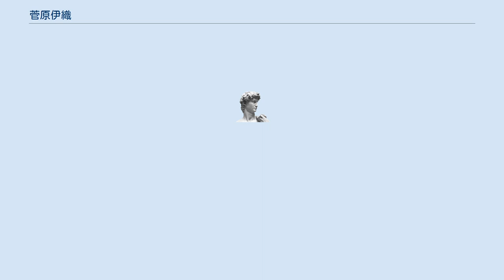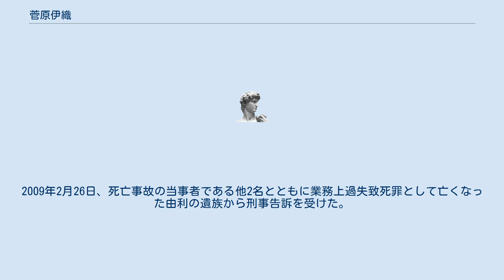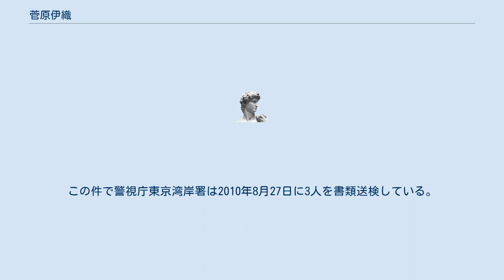菅原伊織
菅原 伊織 （すがわら いおり、1978年9月3日 - ）は、神奈川県相模原市出身の我道会館RofC代表で空手家でもあるプロレスラー。
プロレスでの所属は二瓶組RofC。
 デビュー前より総合格闘技の経験があり、所属していた神木會から独立して自身の空手道場「我道塾」を結成、1998年9月、10名の弟子と共に我道會館を発足させている。
我道會館のメンバーのうち2名は関東空手道選手権3位に進出している。
 1999年12月12日のZIPANG大田区民プラザ大会において対石田健次郎（柔道として参加）との異種格闘技戦のリングに上がっている（レフェリー：浅野グレース恵）が、2000年9月3日、二瓶組横浜クラブヘブン興行にて対勇作のシングルマッチでプロレスデビューとされている。
二瓶一将の交通事故による喧嘩プロレス二瓶組の活動停止以降、T.A.M.A.や自身の名を関した自主興行（2006年4月9日の菅原伊織自主興行西調布大会等）に活動の本拠を移すが、二瓶組に籍は残している。
プロレスラーとしては比較的軽量な選手に属する。
 2008年10月18日に同年8月17日の第二回RofC自主興行でデビューさせたばかりの新人レスラーの由利大輔にダブルインパクトの練習をさせて死亡事故を起こした（2008年10月18日のリング禍参照）。
2009年2月26日、死亡事故の当事者である他2名とともに業務上過失致死罪として亡くなった由利の遺族から刑事告訴を受けた。
この件で警視庁東京湾岸署は2010年8月27日に3人を書類送検している。